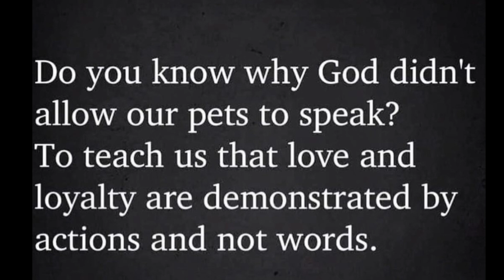🛑 God Message For You Today 🙏🙏 | Believe with God Nothing is Impossible..‼️| Today God's blessing